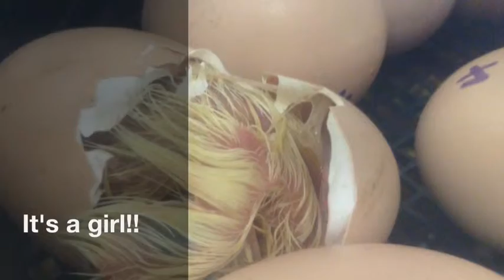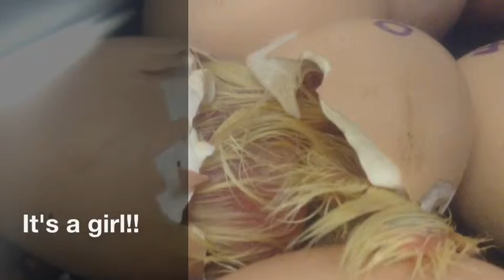Chicks at Cherry Trees